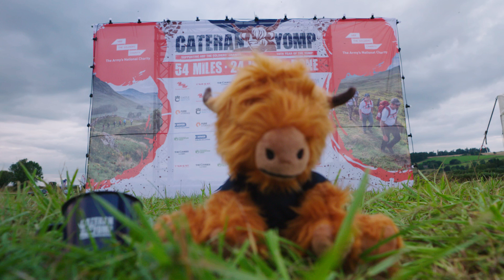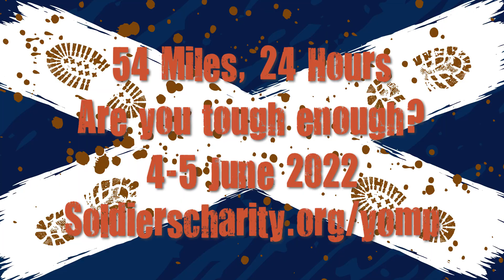The Cateran Yomp 2021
The Cateran Yomp finally got to celebrate it’s 10th anniversary in September and it was fantastic to see all our supporters back in Scotland to take on the challenge.

The Cateran Yomp sees participants battle across 54 miles of the Perthshire Highlands in just 24 hours to raise money for ABF The Soldiers’ Charity.

Join us next on the 4/5 June 2022